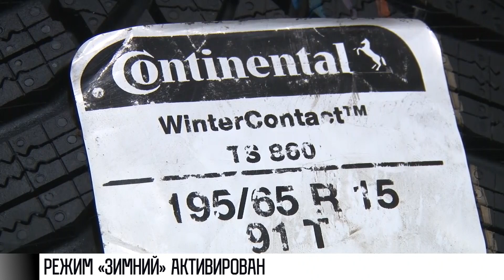За «непереобутые» авто с 1 декабря – штраф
С завтрашнего дня за езду на летней резине будут штрафовать. Правильная «обувь» для авто – вопрос принципиальный. Следующие три месяца – только на зимней. Так безопасней.